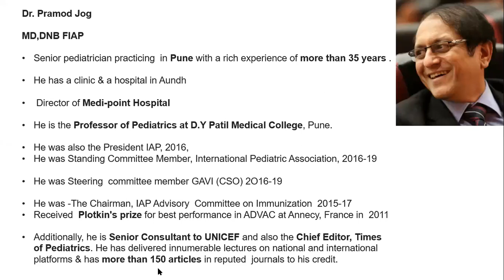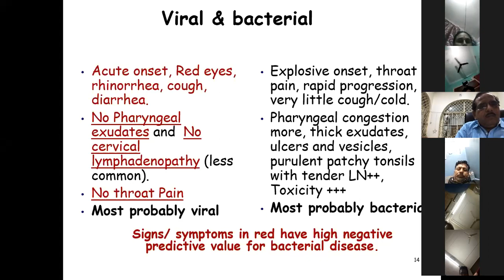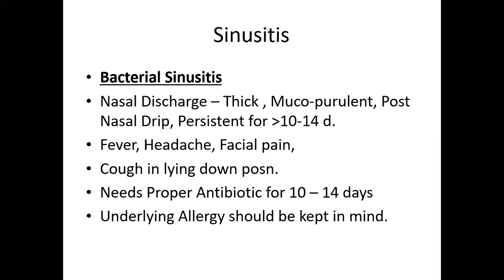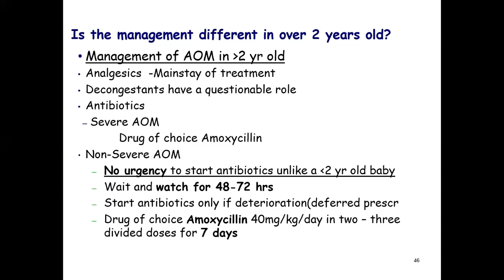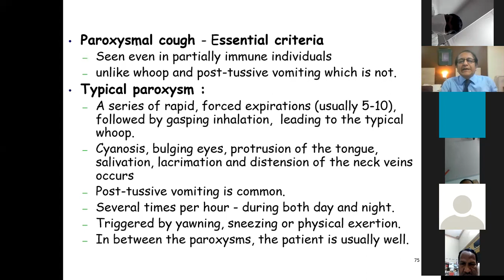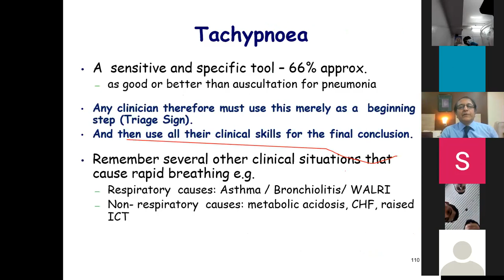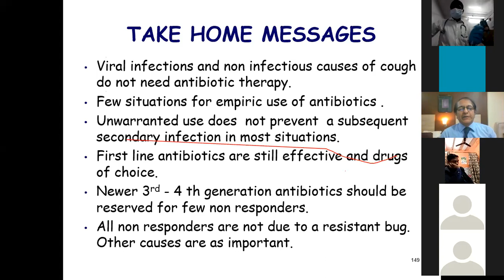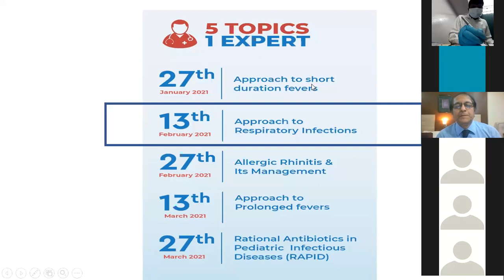Dr Pramod Jog eCME on Approach to respiratory infections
Second eCME of Anti-infective and anti-allergy eCME series by international speaker Dr Pramod Jog on Approach to respiratory infections.